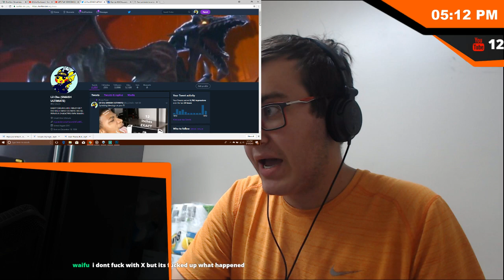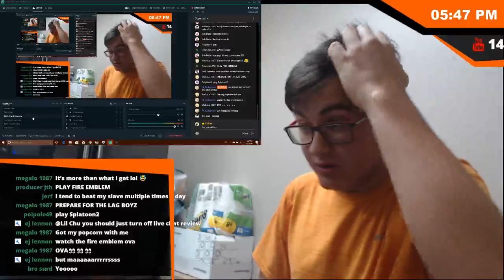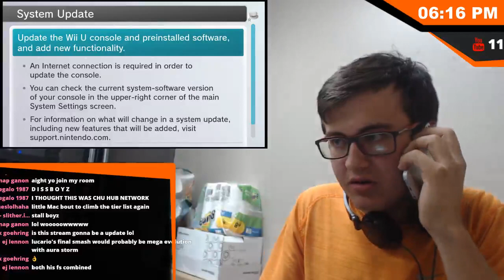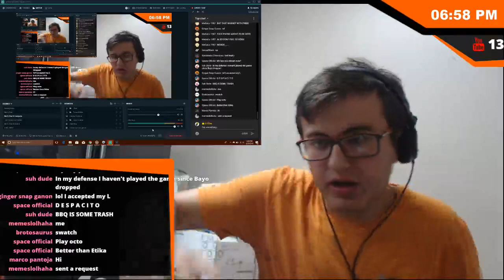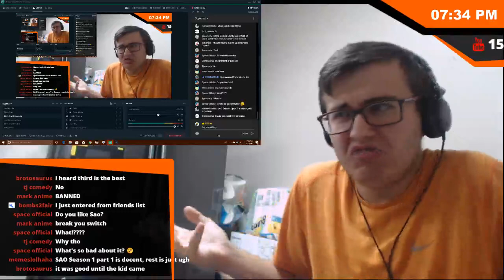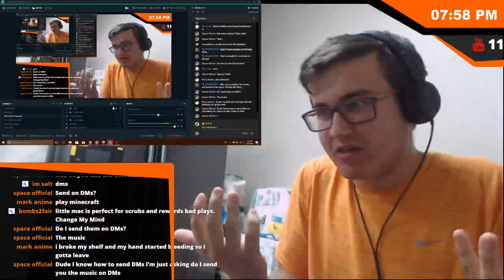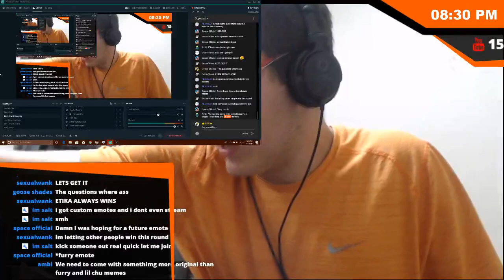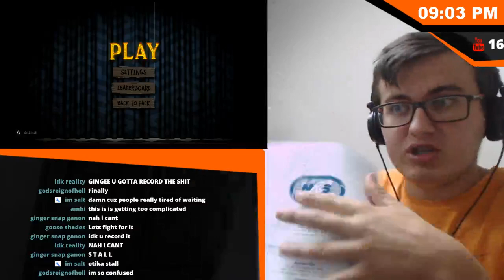CHILLIN LIKE A VILLAIN! COME AND PLAY! (ONLINE MULTIPLAYER NINTENDO SWITCH GAMES) SEND SOME MEMES!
Help my Stream by doing the following!
1. Send, Share, or Tweet to Stream to your friends to help me grow.
3. Tell me what I need to improve on my Stream.
4. Have a great time and let me know!

ALL DONATIONS HELP ME BUY NEW EQUIPMENT FOR FUTURE STREAMS AND MOTIVATES ME TO DO MORE FOR YOU GUYS!

HAVE FUN WITH THE ALERTS!
$1-Pika Pika! | $2 - Chu Chu Chu Dance | $4.20 - (You should know already) | $5 - DONT FORGET ME! | $10 - THE WARLDO! (Freezes me on stream for 10secs) | $20 - My Waifu
MORE ALERTS COMING SOON!